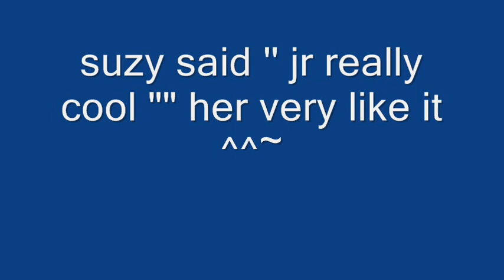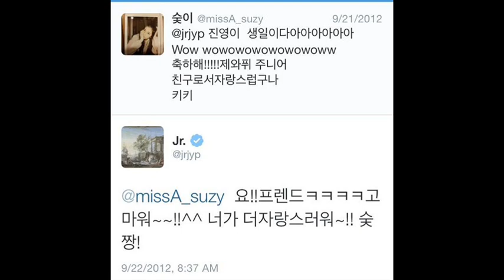GOT7 Jr & MISS A Suzy moment 2015